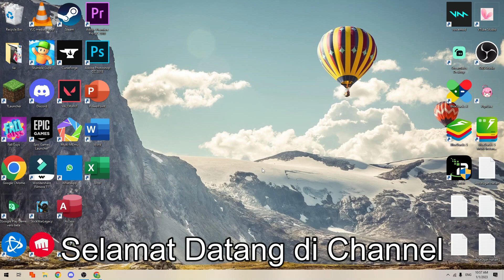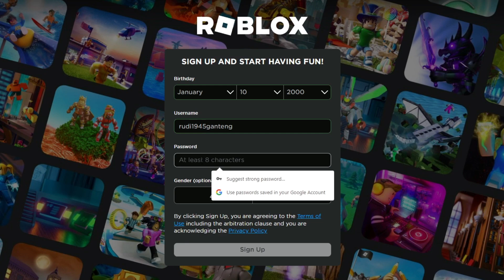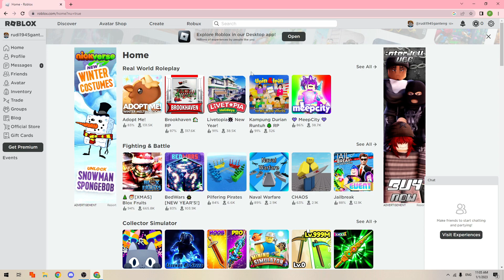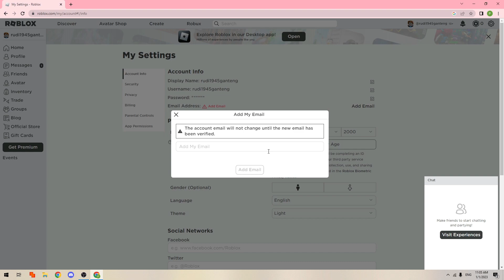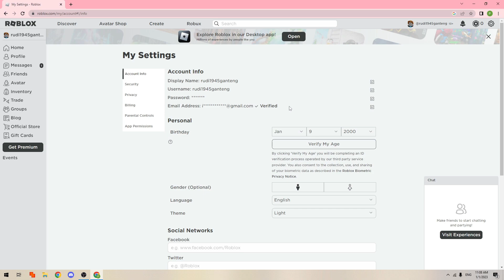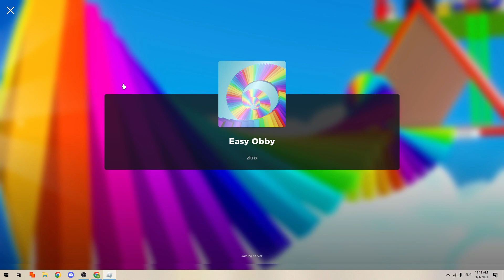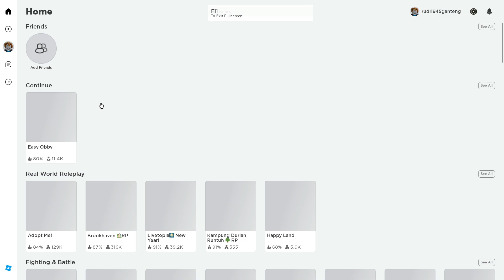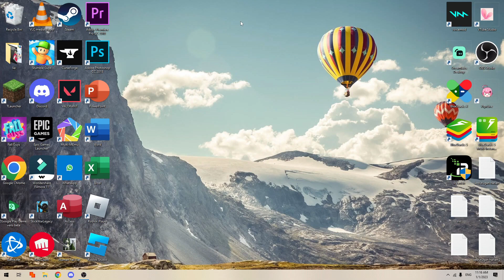CARA DAFTAR DAN BERMAIN ROBLOX DI LAPTOP UNTUK PEMULA 2023 + VERIFIKASI EMAIL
Di Video kali ini Ko Tutorial akan memberitahu kalian bagaimana CARA DAFTAR DAN BERMAIN ROBLOX DI LAPTOP UNTUK PEMULA 2023 + VERIFIKASI EMAIL

Nah jadi tonton dari awal sampai akhir agar kalian paham bagaimana CARA DAFTAR DAN BERMAIN ROBLOX DI LAPTOP UNTUK PEMULA 2023 + VERIFIKASI EMAIL